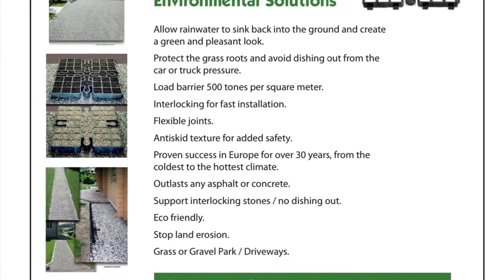On grass motorcycle grid driveway